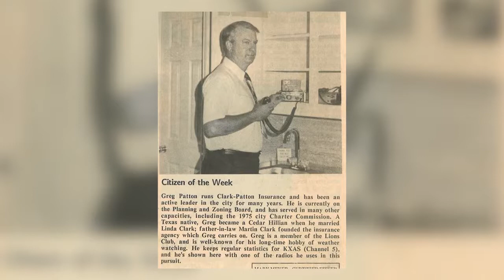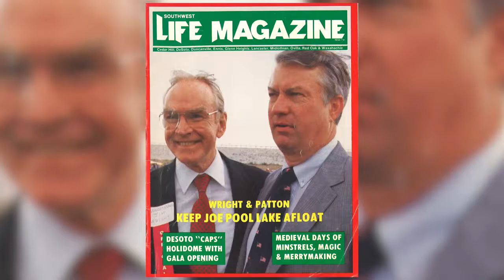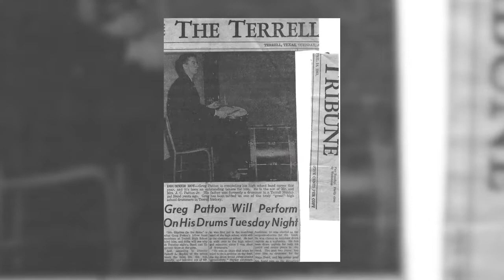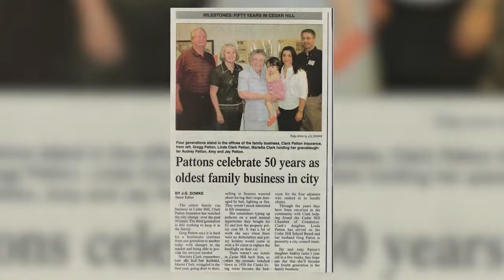Greg Patton Lifetime Achievement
2021 Lifetime Achievement Award recipient, Greg Patton. Thank you for being a dedicated citizen and serving our community since 1974!